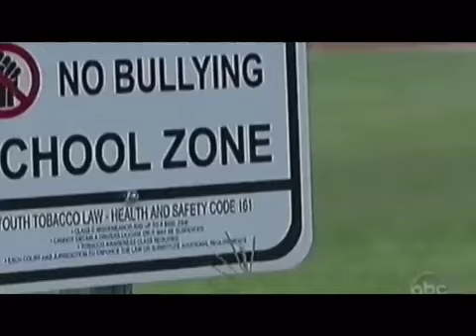Mute the Musical: ONE NIGHT ONLY!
For one night only, come and see the inspirational and captivating story of a young girl who has to find the courage within her to face her bullies and show the world the beautiful talent within her that will leave them all in AWE!

Thursday November 21st, 2019.